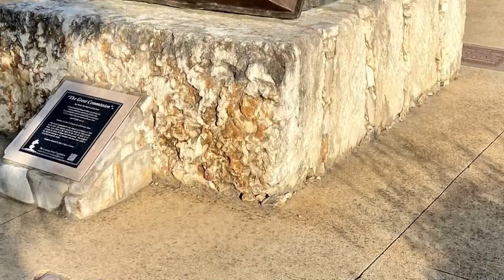Herman and Sharron - Max Greiner, Jr. "The Garden" The Art of Faith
Hosted by Herman Bailey via Zoom
Guest: Max Greiner, Jr.  "The Garden"  The Art of Faith
Show number: HS20 11 9rv2 CC  Aired 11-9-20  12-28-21